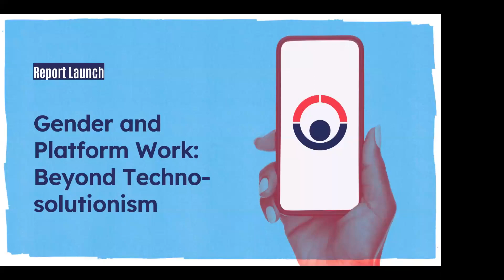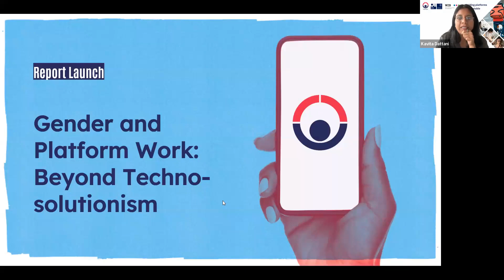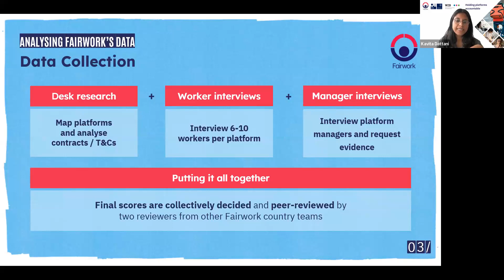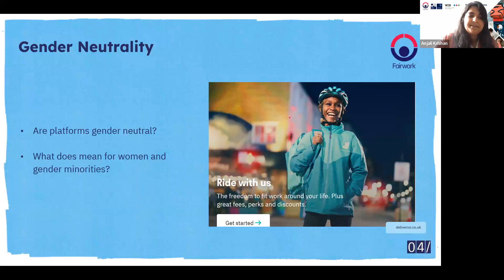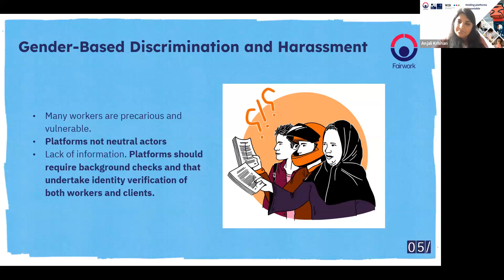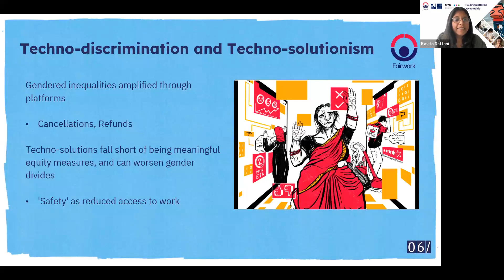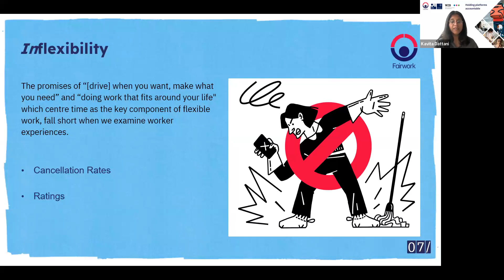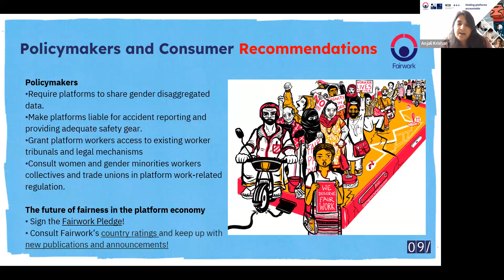Report Launch: Gender and Platform Work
Fairwork’s 'Gender and Platform Work' report is based on research into working conditions which spans 4 years, 38 countries, over 190 unique platforms, and interviews with more than 5000 platform workers. It finds that commonplace practices in the platform economy, such as failing to guarantee a living wage, unsafe working conditions, and inadequately tackling gender-based discrimination, risk widening the gender pay gap, reducing workforce participation rates and cementing gender inequities.

The report concludes that platforms need to be more responsive to women and gender minorities. Fairwork’s five principles — fair pay, fair conditions, fair contracts, fair management, and fair representation — are a guide for how platforms can do better.

KEYNOTE 1: Noémi Bürkl, Head of the Unit Digitalisation, BMZ

KEYNOTE 2: Dr Uma Rani, Senior Economist, ILO

EXPERT PANEL:
• Dr Kavita Dattani, Oxford Internet Institute
• Tanja Jakobi, Fairwork Serbia
• Dr Anjali Krishan, Oxford Internet Institute
• Dr Cheryll Soriano, Fairwork Philippines
• Prof Janaki Srinivasan, Fairwork India